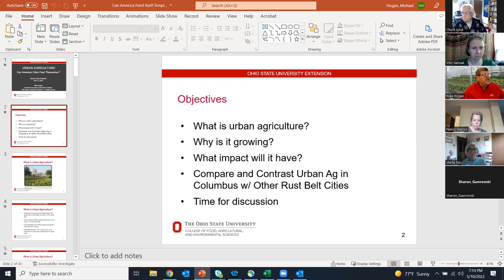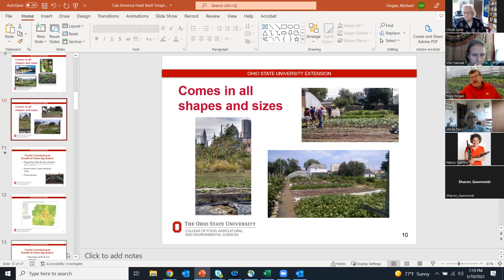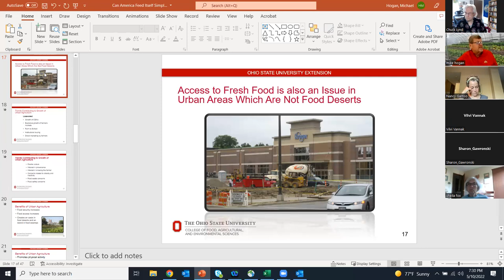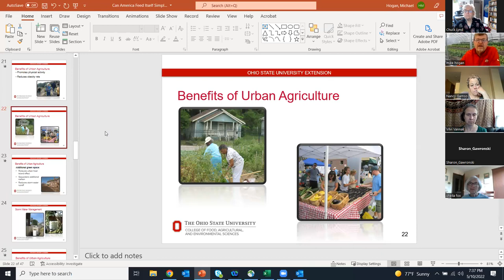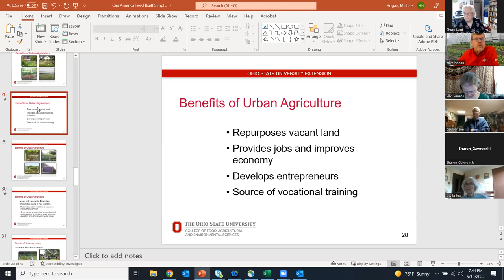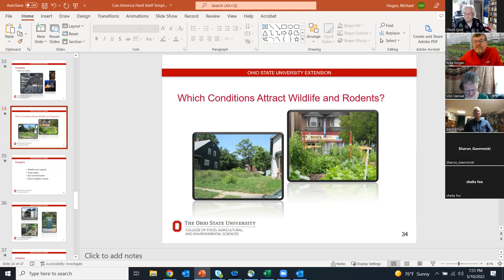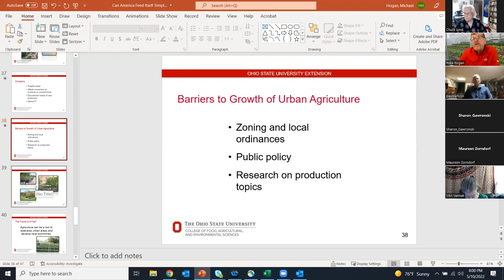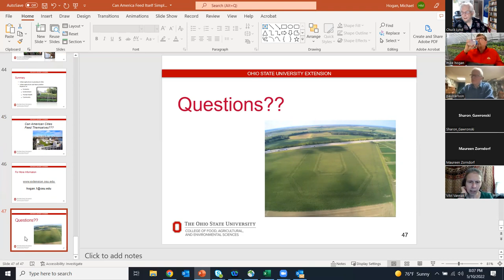Mike Hogan Program on Local food and Urban Farming in Ohio.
Mike Hogan is an expert on local food systems in Ohio. This presentation takes a deep dive into the local food trends and benefits. Examples of urban farms, community gardens, and policies are addressed.